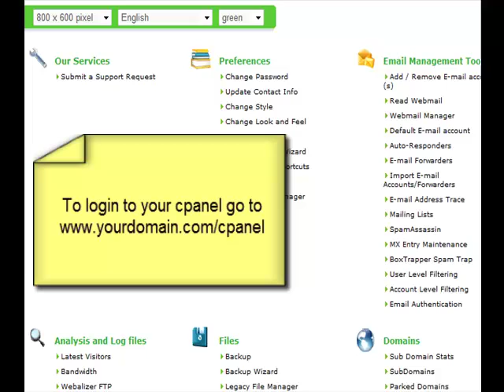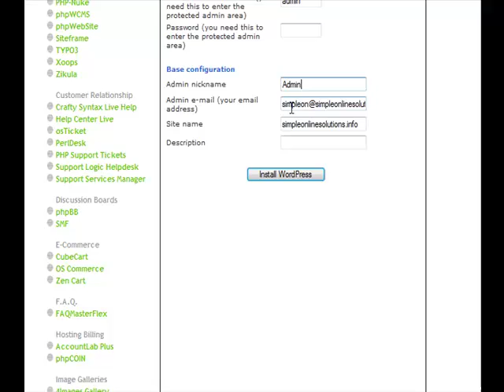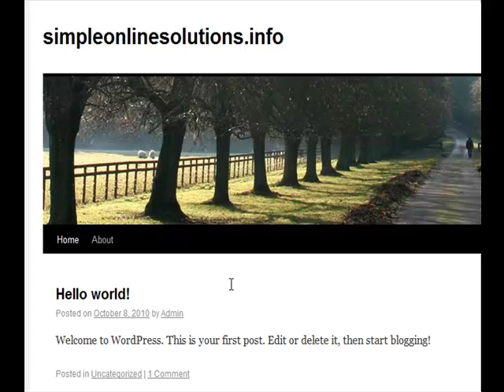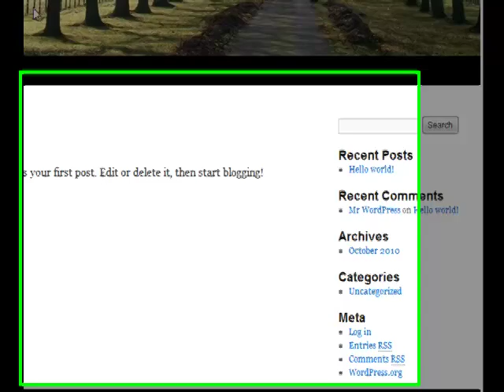How to Set up Wordpress 3.1 using Cpanel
In this video we will take a look at how quick and easy it is to install a Wordpress Site via Cpanel.

These easy to follow videos are designed to help you create a Wordpress Site.